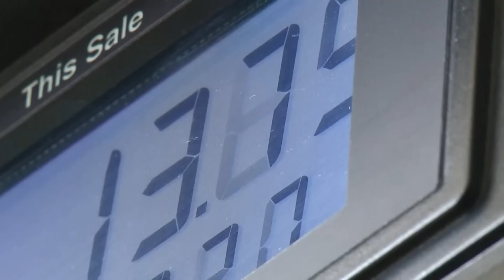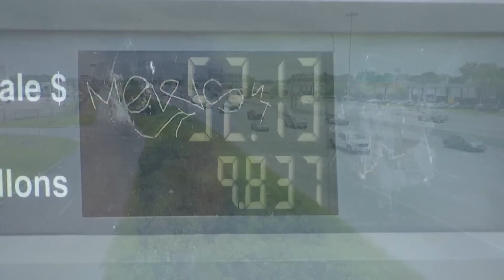Fact-checking popular claims about gas mileage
As gas prices continue to soar, popular claims about gas mileage are popping up.